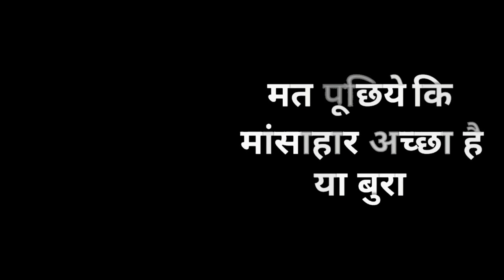FREQUENT URINATION READYMADE AYURVEDIC TREATMENT | POLYURIA AYURVEDIC TREATMENT NITYANANDAM SHREE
ITS AN AYURVEDIC TREATMENT FOR POLYURIA OR FREQUENT URINATION AYURVEDIC TREATMENT TO CURE POLYURIA CONDITION DUE TO WEAKNESS. IN THIS VIDEO NITYANANDAM SHREE HAS ADVISED THREE AYURVEDIC MEDICINES FOR FREQUENT URINATION ARE GIVEN BELOW
1. AAMALKI RASAYAN
2. BAHUMUTRANTAK RAS
3. CHANDRAPRABHA VATI

* SPECIAL THANKS OR CREDITS
Indian Diplomacy (Promo Video)